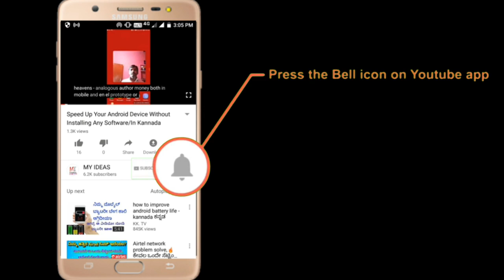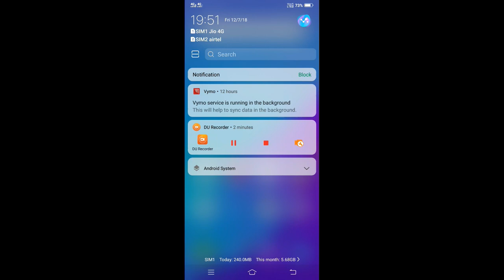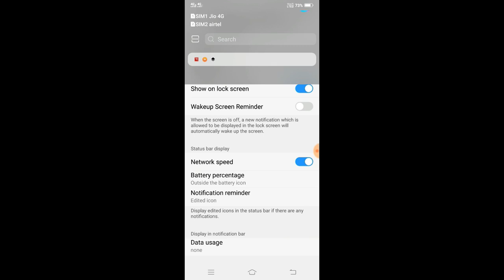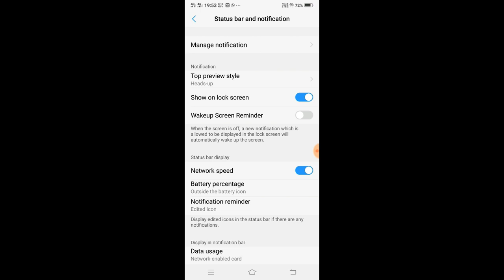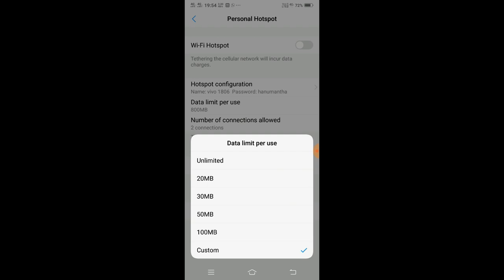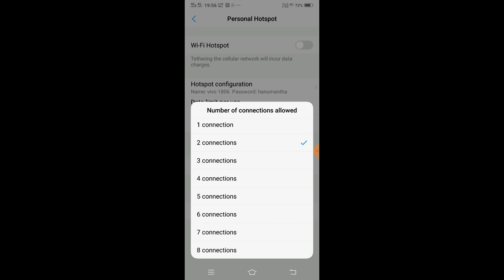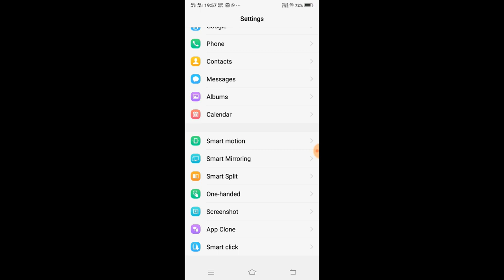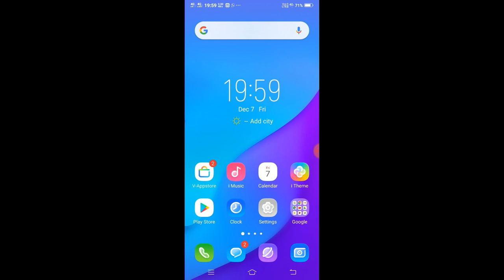vivo mobile settings # # vivo phone ಟಾಪ್ 5 ಸೆಟ್ಟಿಂಗ್ ಮಾಡಿ \ vivo setting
this video for how setting in vivo andriod phone top 5 settings.

More:-